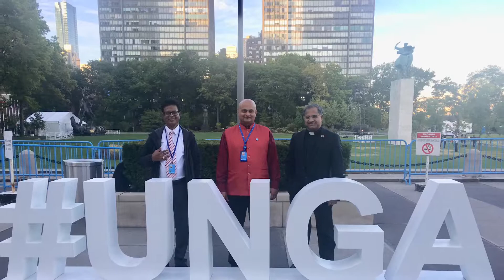“Peace Activities by BrotherOneness” in New York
“May EveryOne, Everywhere Be Blessed”. Hatenone love smile 😀💕☝️🌎☮️ 9/27/19